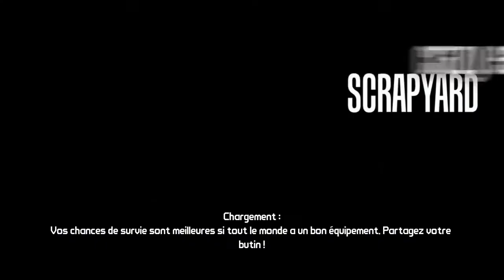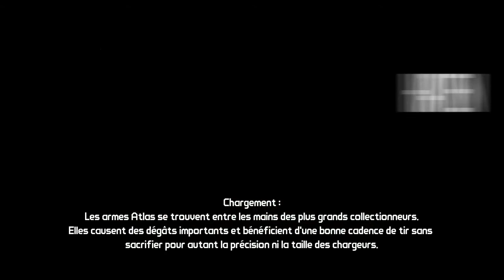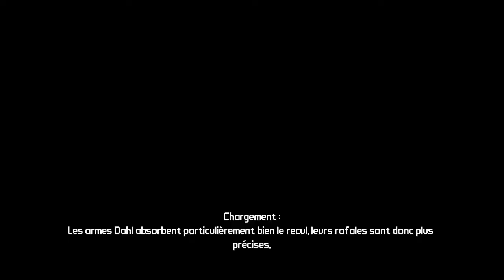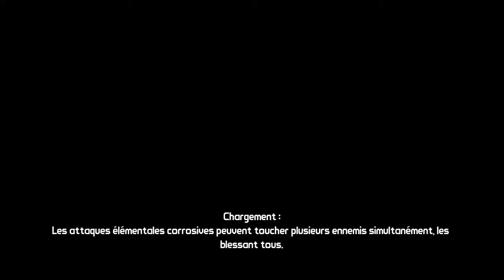[HD] BORDERLANDS | Let's Play FR (12)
Rust Commons East est l'endroit pour passer à Krom's CANYON là ou l'on n'aura des quêtes à faire prochainement :-)
Ce qui est sûr, Personne ne peut échapper à son destin même pas le Roi Pipipeti :-).
On continuera les quêtes pour augmenter de niveau ^^